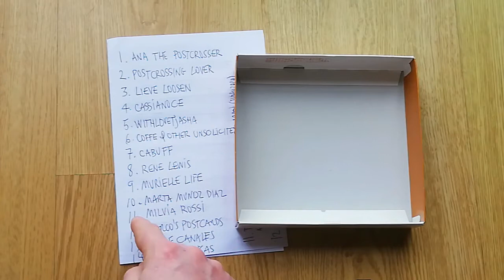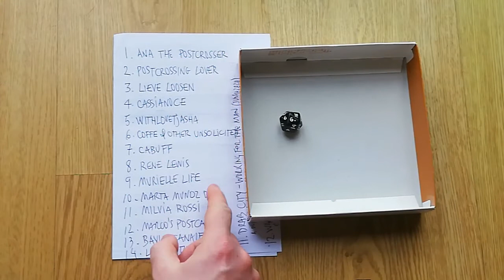AND THE WINNER IS...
Here's the quick video to announce the winner...

Now it is time to invite your friends to my channel to get 200 subscribers more faster ;)
Thank you again to all people who participate on my small lottery.